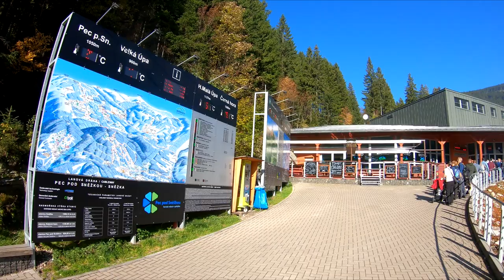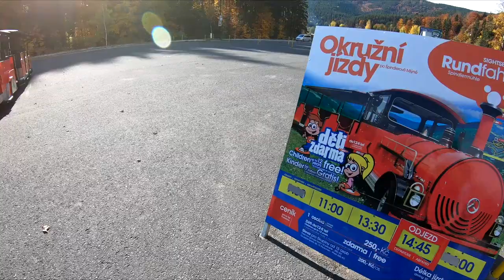Krkonoše 2019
Sněžka, Špindlerova Bouda, Bílé Labe,